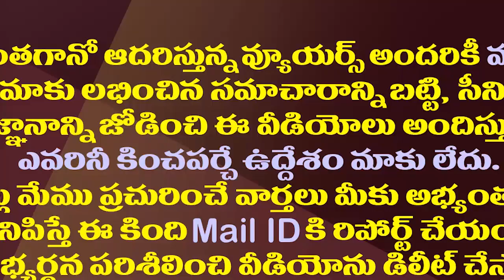జగనన్న చెబితే నవ్వారు.. ఇప్పుడు సహజీవనం చేయట్లా?| MLA Biyyapu Madhusudan Reddy Funny Speech